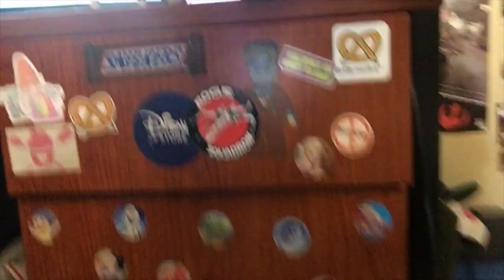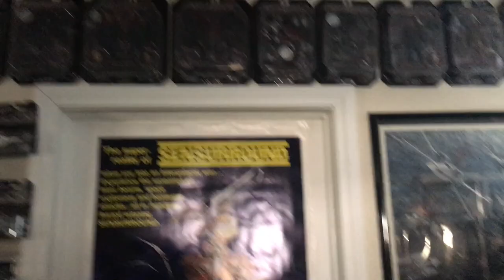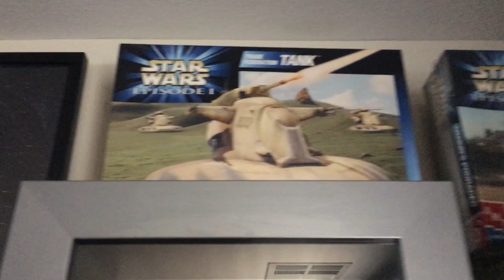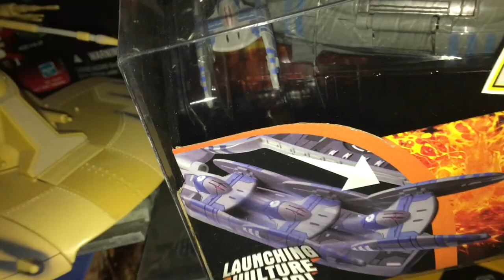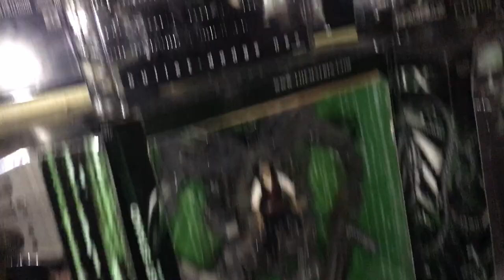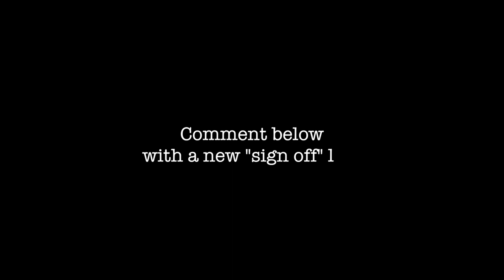The D̶a̶i̶l̶y̶ Dose with Dan-O #32 Epic Star Wars Collection!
We spent some time at the Las Vegas Mini Grand Prix riding Go-Karts, Elysia and I went to a small garage sale and acquired some new tiki stuff as well as the NEW Star Wars Geeky Tiki Series 2 mugs.  And we went to see an EPIC STAR WARS COLLECTION!
Oh and don't forget an epic Halloween Garage. This place was amazing!

Become My Patron and be a part of my new series "Making Magic With Dan-O"